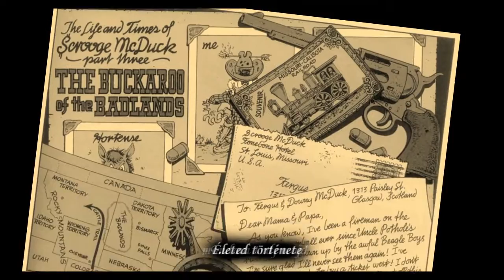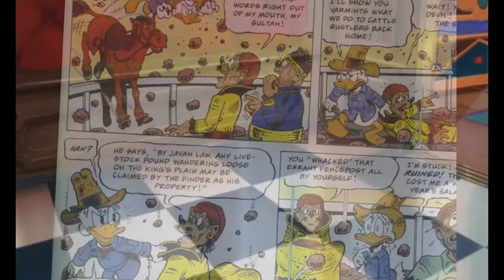Tuomas Holopainen - A Lifetime of Adventure magyar fordítás / lyrics by palex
Honlapom:
A következó dalt kérésre fordítottam le. De valószínű magamtól is fordítottam volna az albumról, mert nagyon tetszik.
Tuomas Holopainen  A Lifetime of Adventure című EP-jéről, illetve a dal elhangzik a Life and Times of Scrooge albumon is: A Lifetime of Adventure
Dagover bácsi kalandjai ihlették Tuomast. A dalt Johanna Kurkela. énekli. Scrooge Mcduck képregényei jelennek meg videómban is. Ki ne emlékezne a Duck Tales-re, (a Kacsamesékre) gyermekkori vasárnapi matinékból, délutáni Walt Disney összeállításokból:-))